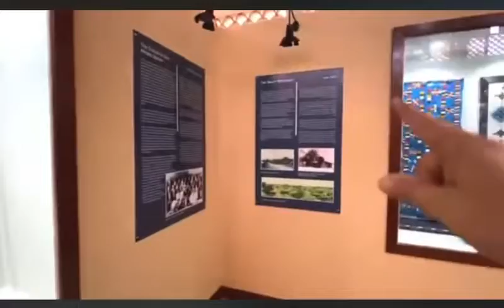History of Baloch people in Kenya. They supported Omani people